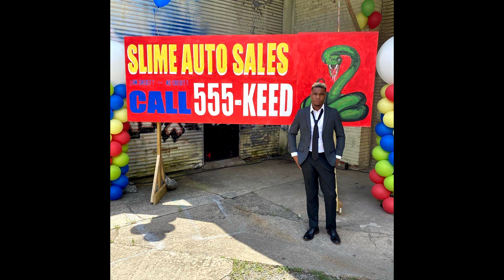[FREE] Lil Keed Type Beat "Drip"